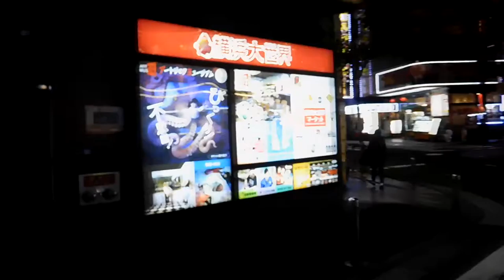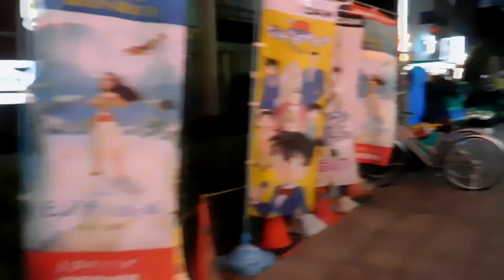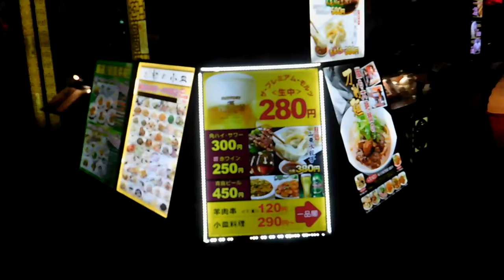DSCN4469中華街20171027夜 を歩いてみた